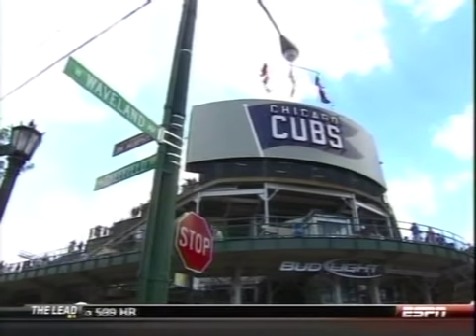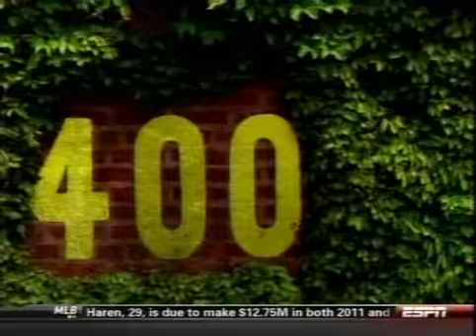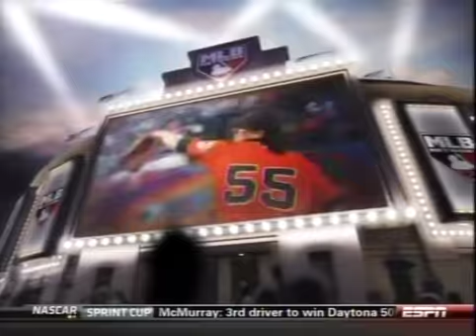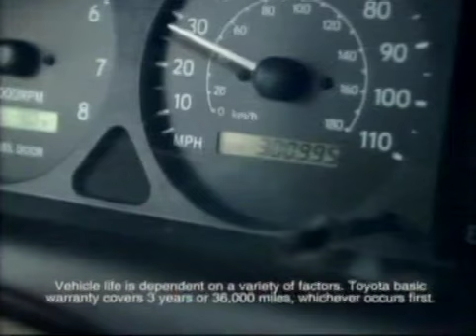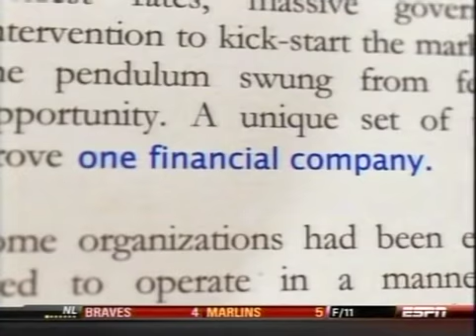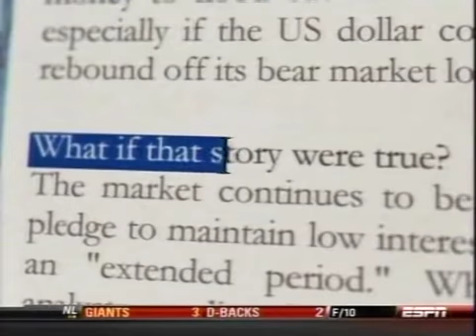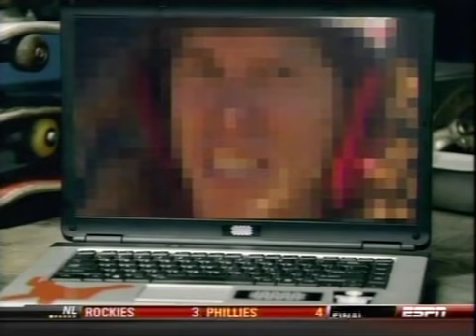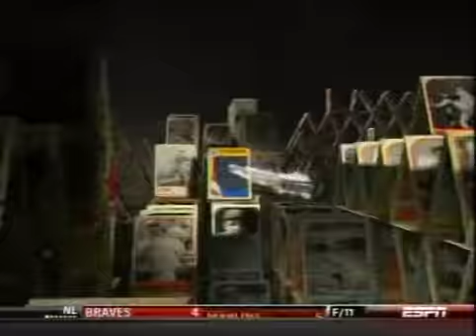99 (part 2 of 5) - Cardinals at Cubs - Sunday, July 25, 2010 - 7:05pm CDT - ESPN